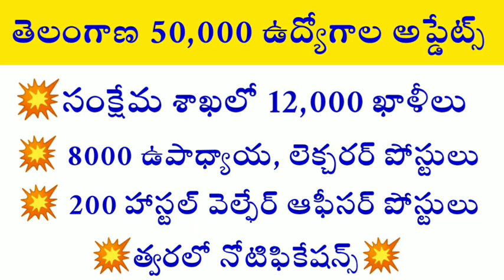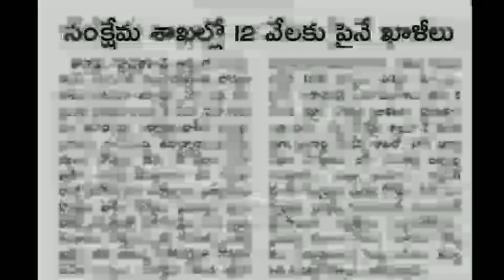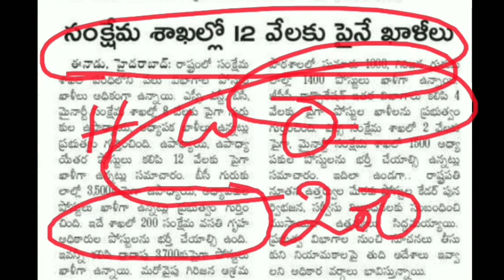Telangana upcoming notifications 2021 | ts 50,000 jobs latest news | tspsc upcoming notifications